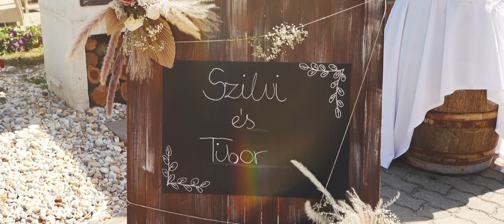Szilvi & Tibor Wedding Highlights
BB Film 2024.